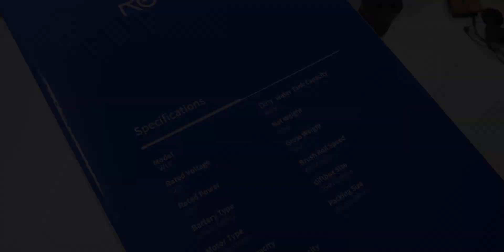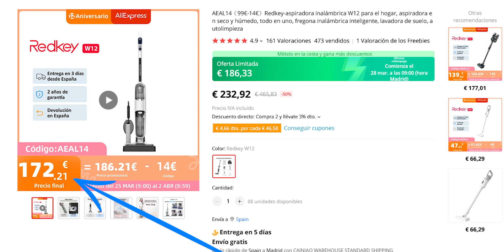NO necesitas NADA MÁS ¡Es un 3 en 1 y puede CON TODO!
Hoy os traigo uno de esos productos que pueden ser muy útiles en casa, un 3 en 1. Es el RedKey W12, hace de aspirador, de fregona y de mopa para dejarlo todo limpio en una sola pasada.

Te lo cuento todo en este vídeo!